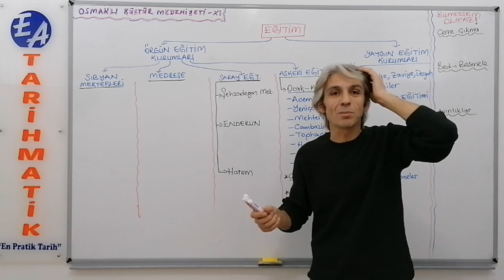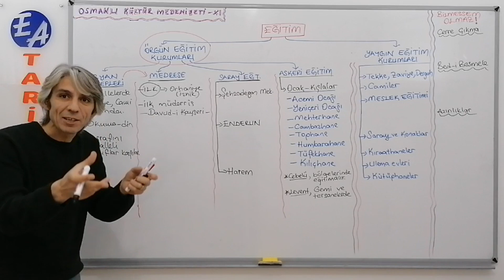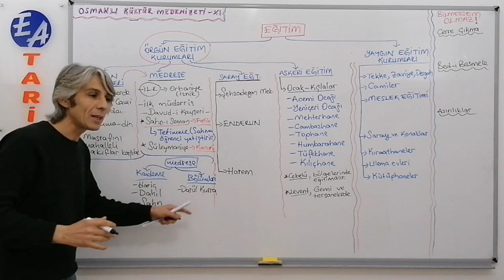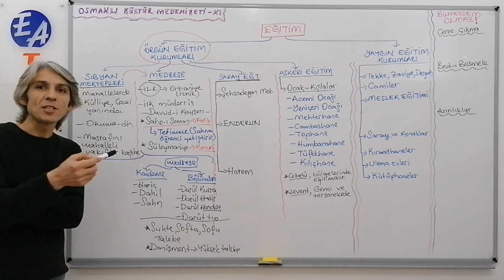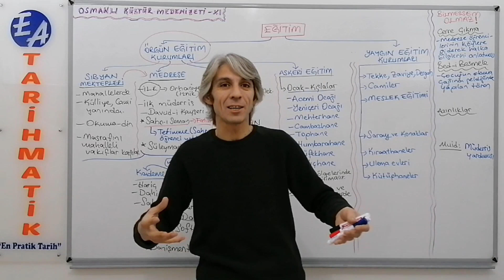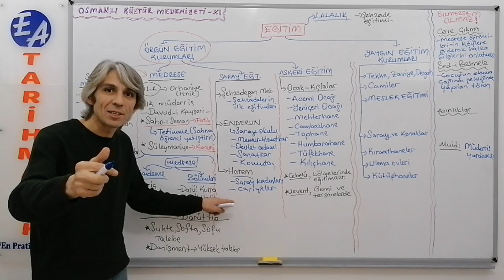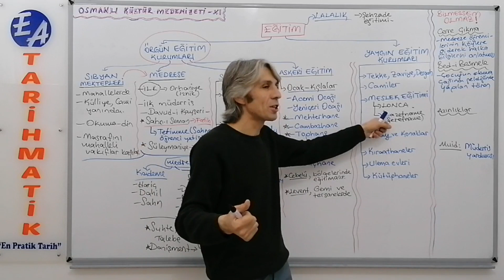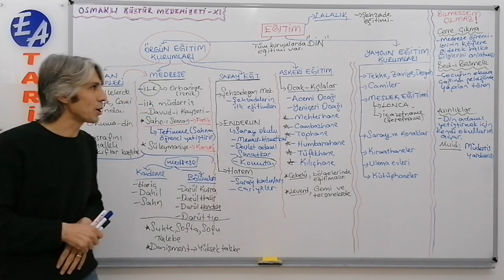42) OSMANLI KÜLTÜR ve MEDENİYETİ XI - EĞİTİM - ERKAN AYRANCI (2022)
Osmanlı Kültür ve Medeniyeti XI - Eğitim

Bu videomuzda ,
Osmanlıda Eğitim,
Örgün Eğitim Kurumları,
Sıbyan Mektebi,
Medrese,
Medreselerin kademeleri,
Medreselerin Bölümleri,
Saray Eğitimleri,
Askeri Eğitim,
Yaygın Eğitim Kurumları,
Bilmezsem Olmaz,
konularında bilgi sahibi olabilirsiniz.